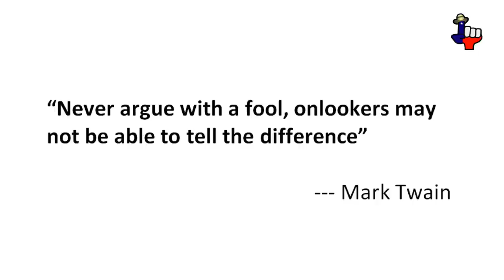Watson / Faroese Debate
During this summer the Faroe Islands have demonstrated to the world how to address an infestation from the cult group floating circus of Sea Shepherd.

The criminal cult leader has challenged any whaler from the Faroe Islands to a televised debate.

American author Mark Twain once wrote / said:

“Never argue with a fool, onlookers may not be able to tell the difference”

How about getting Biblical:

“Answer not a fool according to his folly, lest you be like him yourself”
Proverbs 26:4

There is no need to debate this flim-flam charlatan.  He will never concede on any specifics with the whaling issue as well as no Faroese whaler will ever agree with anything spewing out of the criminal’s mouth.  So why debate?  Such a debate will endear him further with his sucker minions translating to greater donations.  A debate by any Faroese person with this man will only benefit the criminal and his cult group.

Paul Watson whale wars save the whales whaling save the dolphins anti-whaling floating circus Texas Daddy Tony vlog opinion analysis cult group cult Faroe Islands Fårö Fair Isle Føroyar Faroese Færøerne fɛəroʊ Faroese Føroyar fœɹjaɹ Færøerne fæɐ̯ø ɐnə